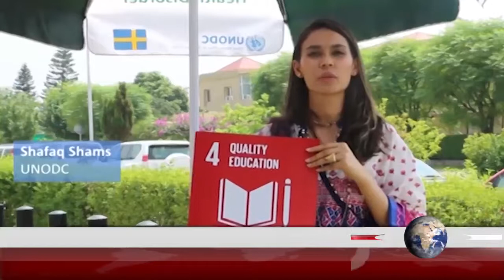UN youth survey in Pakistan | Sanjh News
Sanjh News, a 24 hrs Pakistan Online News Channel, aims to show positive image of Pakistan, that is hidden from the world. We want the world to see and believe that it’s a resilient nation and can reach to any heights of success and prosperity.

Here is our website to visit and be part of our network

And Here is our Facebook page to be part of the community

Join Us and Encourage Us!